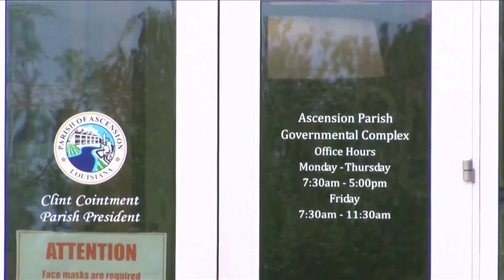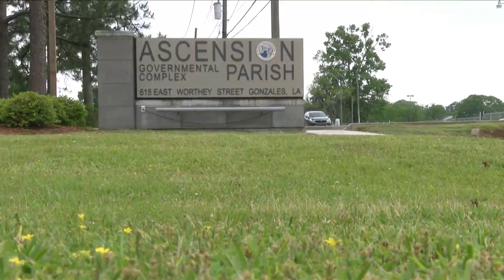Ascension Parish Votes on Parish Sewage Proposal